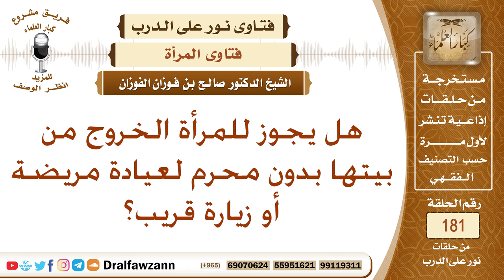هل يجوز للمرأة أن تخرج من بيتها بدون محرم كزيارة قريب، أو عيادة مريضة؟ الشيخ صالح الفوزان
نص السؤال: هل يجوز للمرأة الخروج من بيتها بدون محرم لعيادة مريضة أو زيارة قريب؟
السيرة الذاتية :
للاشتراك في قناة الشيخ صالح الفوزان

رئيس الفريق
لمشروع كبار العلماء